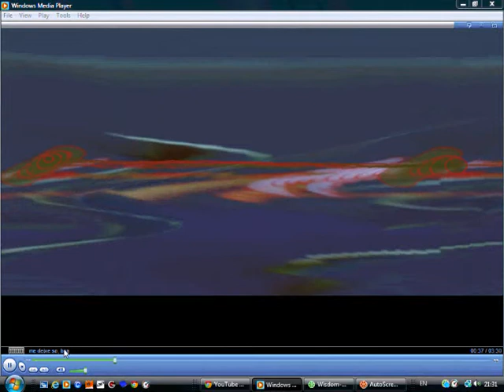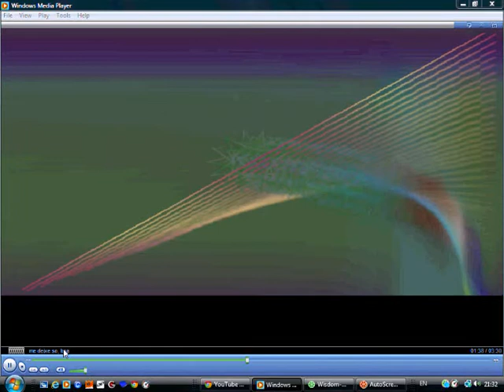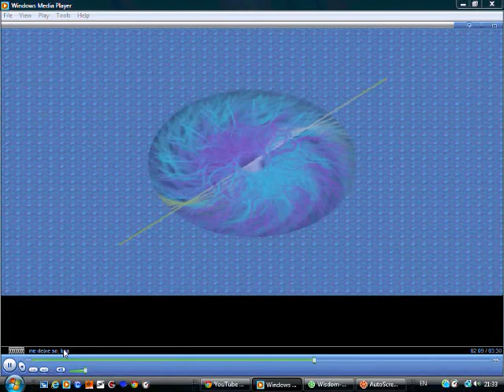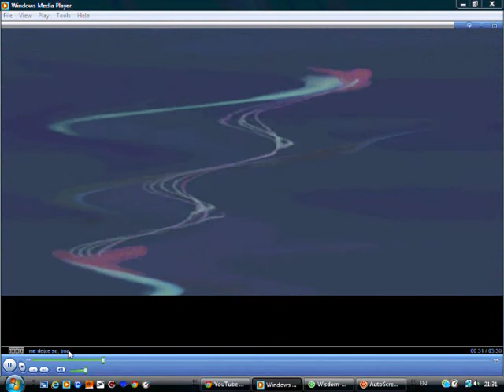Me deixe so -Adalberto e Adriano , cover Carlos KZ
good old story

Adalberto e Adriano
Me deixe só
Vai viver a sua vida
Eu não quero despedidas
Pra não ter que te tocar
Me deixe só
è melhor sair agora
Não insista, vai embora
Eu não quero te beijar
Fique sabendo que eu
Sem ter você vou chorar
Mas dividir seu amor
Eu não posso aceitar
è grande a minha paixão
Maior a disilusão
Você traiu a si mesmo
E o meu coração
Dói de mais deixar de ter você
Renunciar você
Porque não foi só minha?
Quero te esquecer
Me deixe em paz
Não me procure mais
Melhor ficar sozinho...